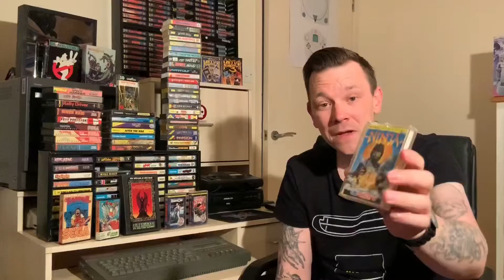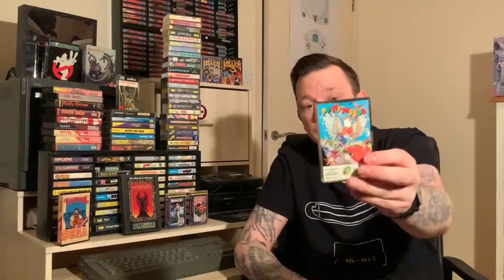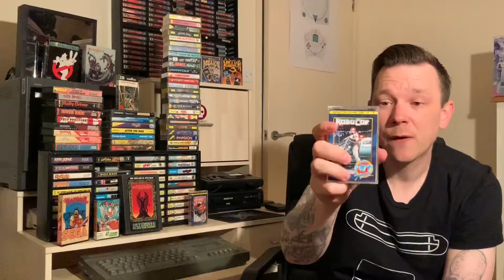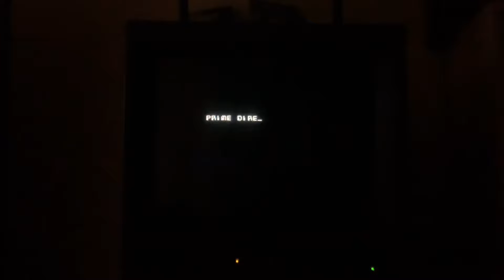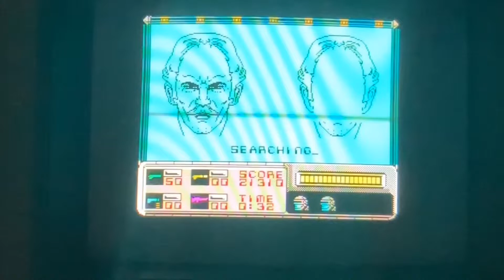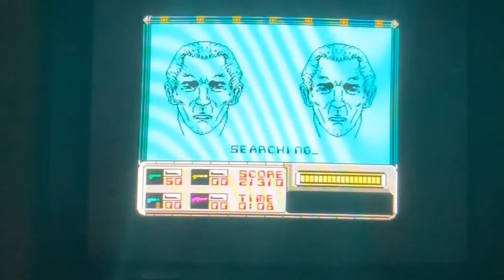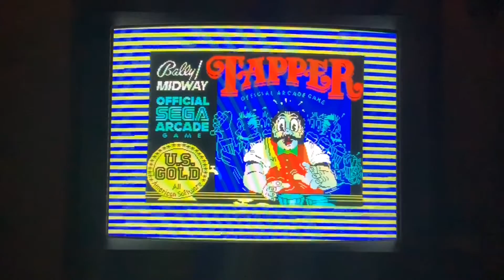Sega wall - lockdown/isolation special part 10 - Sega zombie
Episode 10 and today we are taking a look at my first ever computer the ZX spectrum

Links to today’s shout outs

FlashbackTnT

Cojonesdeloro2.0

Sybersnake7